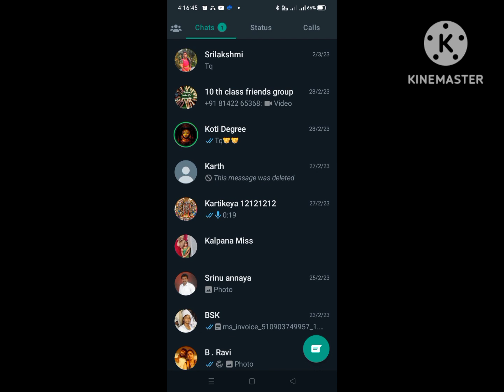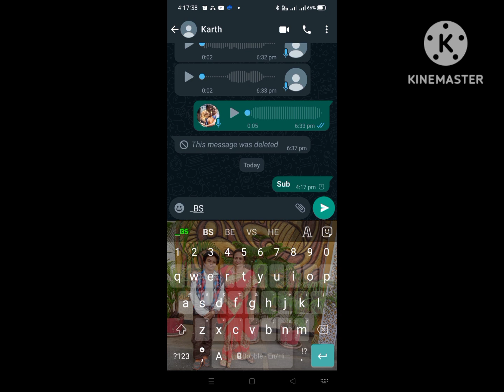4 mind blowing tricks in WhatsApp